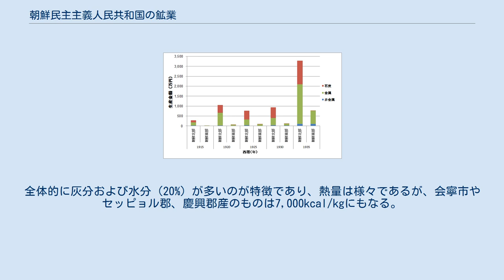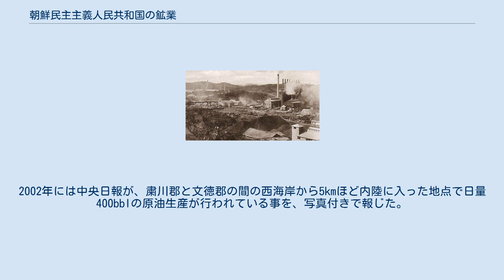朝鮮民主主義人民共和国の鉱業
朝鮮民主主義人民共和国の鉱業（ちょうせんみんしゅしゅぎじんみんきょうわこくのこうぎょう）では、朝鮮民主主義人民共和国（以下、北朝鮮）における鉱業について述べる。
なお、同国政府の産業分類に鉱業という概念はなく、鉱業の他に林業などを含む「採取工業」という概念が最も近い。
 朝鮮半島では「北の鉱工業、南の農業」という言葉がかつてあったほど、金などをはじめ北部の山岳地帯で様々な鉱物が採掘されてきた。
大韓商工会議所が2007年に出した報告書によれば、マグネサイト、タングステン、モリブデン、黒鉛、蛍石など7種類の鉱物の埋蔵量が世界トップ10に入る。
同年までに把握されている北朝鮮の鉱山は約760か所であり、そのうち30%が炭鉱である。
同国の地下資源は200種類以上に達し、経済的価値を有する鉱物だけでも140種類を超えると見られる。
 北朝鮮における鉱床は、生成時期別に以下のようなものがある。
 また、無煙炭は古生代の、褐炭は新生代第三紀の地層に、それぞれ存在している。
黄海の堆積盆地には石油が埋蔵していると見られるが、大規模な商業採掘には至っていない。
 朝鮮半島では広く砂金が産出し、古代から容易に採取されていた。
李氏朝鮮において鉱山は国有化され、私有化は厳しく規制されていた。
官によって金、銀、銅、鉄、鉛や硫黄、珠玉などが採掘され、貨幣の鋳造や武器および農器具の生産などに用いられた。
しかし世宗は金銀鉱山の開発を禁止したと言われるなど、歴代の王朝は開発に消極的だったとされる。
文禄・慶長の役で朝鮮に侵攻した加藤清正は、咸鏡南道端川郡の檜億銀山で銀を製錬し、豊臣秀吉に献上したという。
 官主導の開発では採掘の賦役を課された農民の抵抗運動が起こり、また供給が不足がちとなり農器具製造のための盗掘が多発するなど、さまざまな問題が生じていた。
18世紀末から19世紀前半にかけて、主に金銀の鉱山について民間人が経営の許可を得る事が可能になった。
19世紀後半になると西欧の列強などから鉱業の開放を求める圧力が強まり、1896年に鉱業特許制度が実施されると、同年にはアメリカ人グループが平安北道雲山郡で、ロシア人グループが咸鏡北道慶源郡で、それぞれ金山などの開発権を取得している。
また、1901年には金・銀鉱を中心に重要な51か所の鉱山が皇室直営となっている。
なお同時期には、1897年の金本位制への移行や産業革命の資本蓄積のために日本が金を大量に必要としており、1887年には日本国内で産出された金49万円に対して朝鮮半島からの輸入した金は139万円に上る。
 日本やフランス、ドイツなど様々な国が、特に金鉱に興味を示して開発の特許を得ていったが、一方で卑金属や石炭の開発に対する関心は低かった。
これらの鉱山からは特許料と税金が皇室に毎年納められたが、漏税がはなはだしく、国家財政の改善は進まなかった。
1905年に日本によって設立された韓国統監府は、翌1906年に朝鮮鉱業法を公布した。
これによって、朝鮮皇室直営の鉱山のうち25か所が、統監府の所有に漸次移行された。
また、朝鮮人と日本人以外の外国人にも鉱山経営を開放し、1908年には鉱業用機械の輸入や鉱石の輸出にかかる関税を免除したが、この方針は資本や技術面で劣勢な日本人鉱業家の強い反発を受けた。
 日本統治時代の朝鮮半島における鉱業生産額の推移 鉱業権出願の件数は韓国併合の前年の1909年から急増し、1910年には1,031件に達してピークを迎えた。
その後は徐々に減少したが、1914年に始まった第一次世界大戦が長期化すると鉱物の需要が急増し、朝鮮でも1916年に鉱業権の出願数が前年の3.8倍、1917年にはさらにその2倍に増加している。
なお、1906年から1919年までの出願件数のうち、日本人は66%を占め、朝鮮人が37%、その他外国人が3%となっている。
また、許可数で見ると日本人が60%、朝鮮人が37%、その他外国人が3%となっており、出願も認可も日本人が圧倒的な比率となっている。
 1915年に公布された朝鮮鉱業令により、それまで活発だった外国人による鉱山の新規開発が1916年4月から禁止され、日本資本による独占的な開発が進むようになった。
ただし、西洋列強の鉱山会社は李氏朝鮮時代に優良な鉱山を獲得していたため、鉱産金額は1917年の段階でも日本人および朝鮮人資本の合計を上回っている。
しかし、1918年に兼二浦製鉄所が操業を開始すると、原料の鉄鉱石などを増産した...